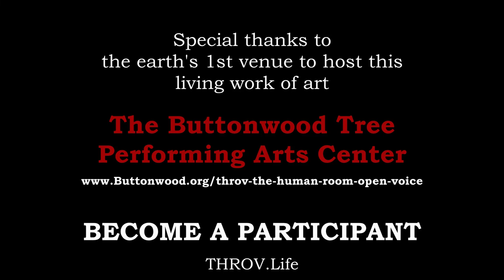THROV Free Speech Individual --Example-- "The 5 second Wish" by C C Arshagra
Are you asking the question WHAT IS THROV? It is a unique open microphone platform (see playlist links below) being designed for YOU: -

All questions, comments opinions, perspectives, insights, concerns and inquiries are extremely appreciated! Please type "Questions" in the subject line.
OR
You already know about this vision in progress and wish to receive invite to live events and send in your contribution to Humanity 24/7/365 via upload?

READY! Well, here is STEP ONE! Become a participant (Direct/ Simple form)

More choice here at the website of the 1st host-venue on earth to support it.

Ready to participate? See STEO ONE. /\/\/\